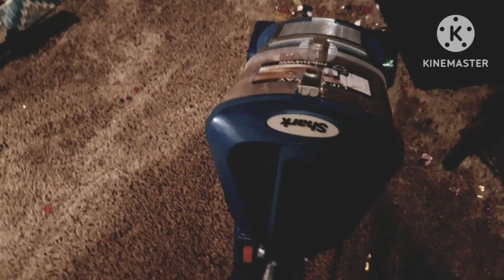The Slow (Normal Speed) Edit - OG 🎊 Confetti Mix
@jtvacuumandasmr8530 and @ruthanneluvsvacuuming6653  asked for the not-sped-up version of the Shark brushroll from the last video, so here it is, plus some of the other comfetti clips at normal speed.